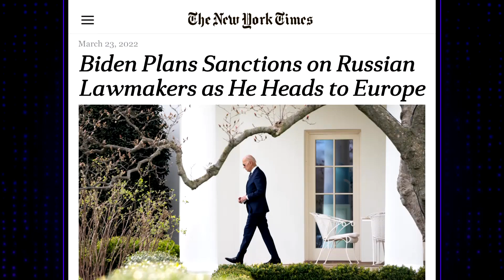Reggie Puts His Birthday Bed to Use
It's a big night at the show - it's both the 7th anniversary of our premiere and the 50th birthday for Reggie Watts. To celebrate, James gifts the world's loveliest car enthusiast with his very own car bed and invites him to take a rest